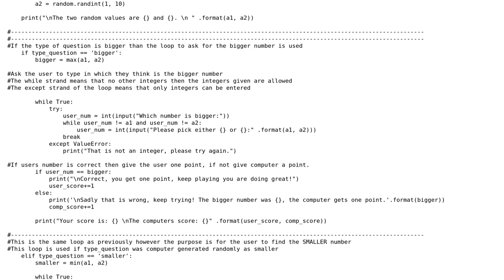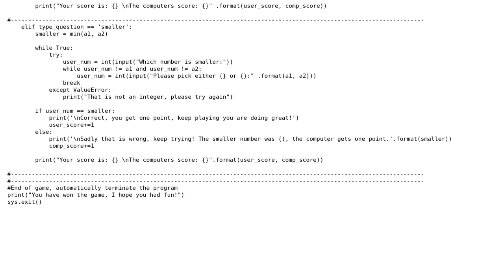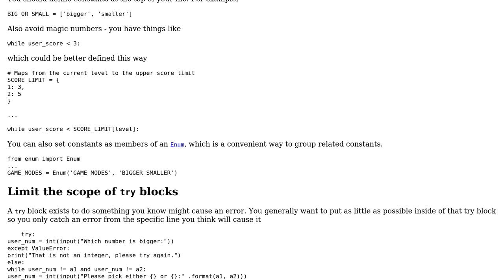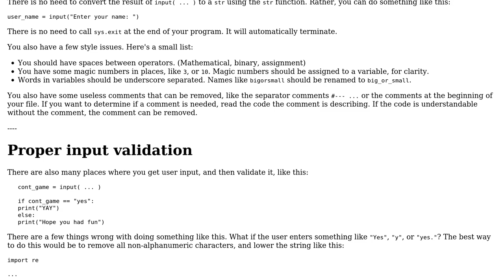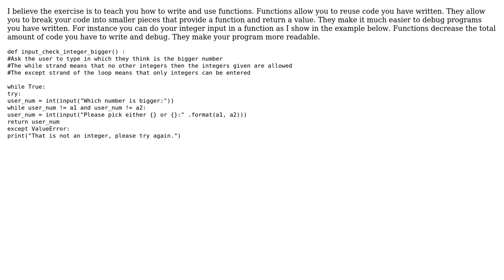Guess the bigger number out of two random integers (3 Solutions!!)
Guess the bigger number out of two random integers

With thanks & praise to God, and with thanks to the many people who have made this project possible! | Content (except music & images) licensed under CC BY-SA | Music | Images & others | With thanks to user SophieSarf user pacmaninbw user Ethan Bierlein user Dan Oberlam and the Stack Exchange Network Trademarks are property of their respective owners. You are responsible for your own actions.